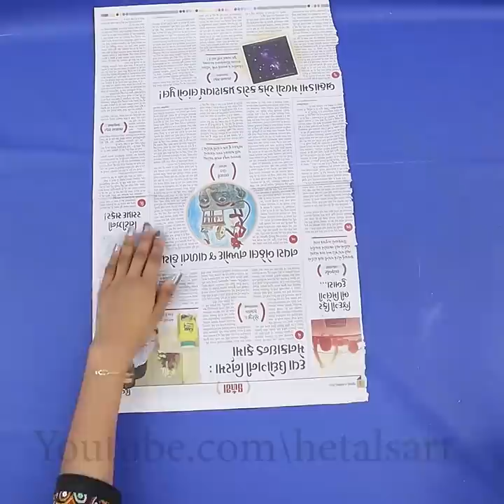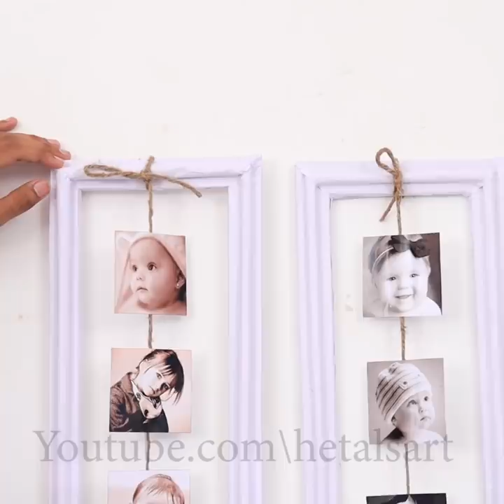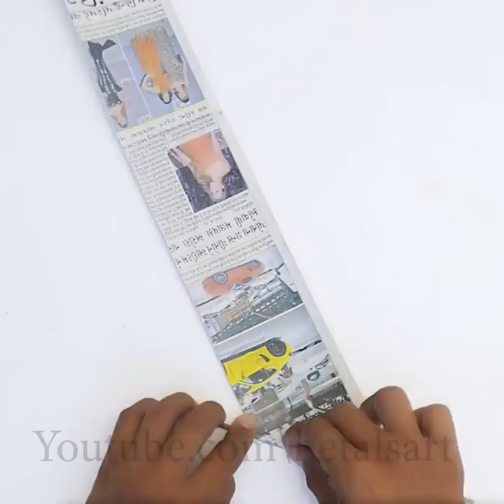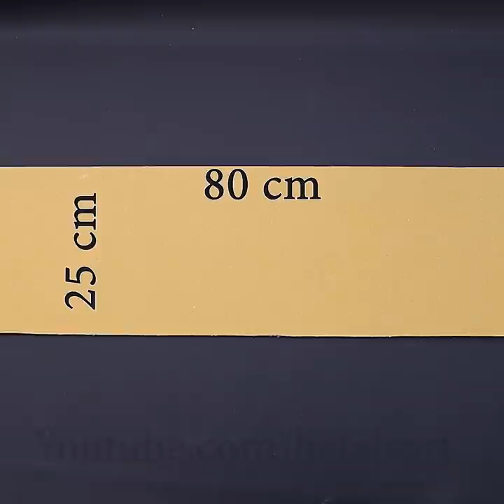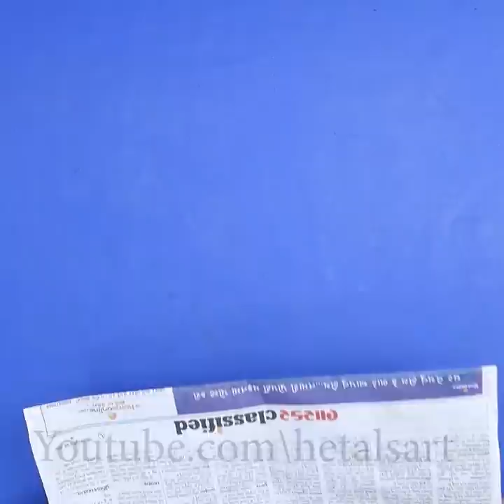Personal & Home!!! Usefull DIY Room Decor! Paper Craft